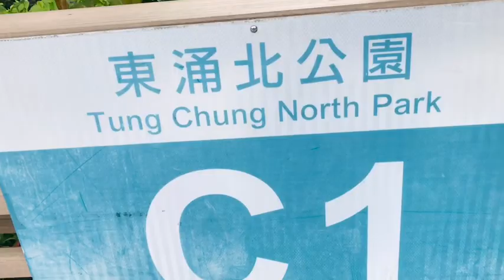Beautiful Hongkong ( Tung chung north park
Hello guys im Manju
Thanks for my all friends#manjuvlog#hangkongvlog#niceplace#ramailo